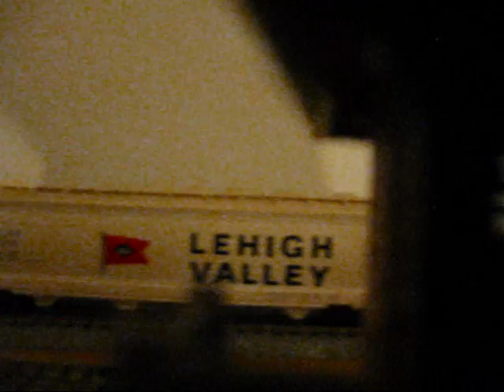ER&W Potash train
Wells Railroad video productions gives you the first look at a ER&W Potash train. Most of these trains run very late at night but we were able to get some info that the ER&W decided to run one of the trains early to test out there recently out shopped GP14R. Its teamed up with the ER&W's GP40T-2. We catch the train at several locations and we get a super as an ER&W work train with 5 units on the point has a horn duel with our potash train. Enjoy the first look at one of the ollusive trains on the ER&W railroad